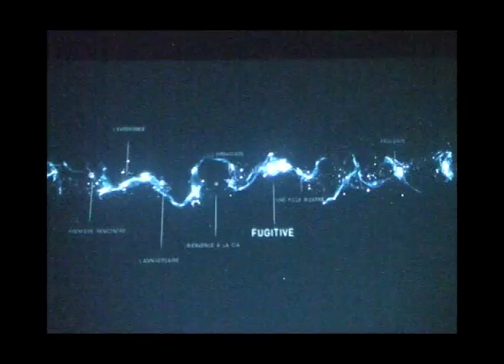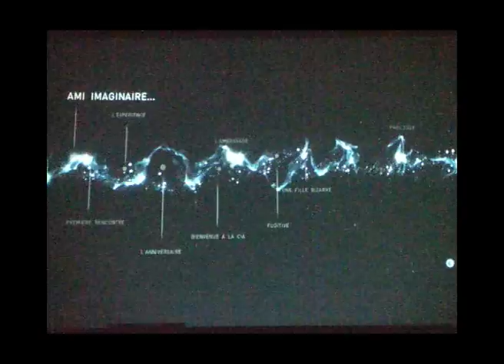CONSEIL : TOUJOURS PAS EMMERDER JODIE (Beyond: Two Souls) - Ep #5